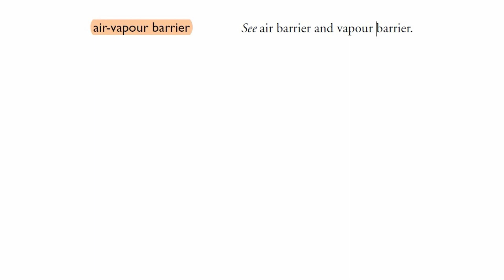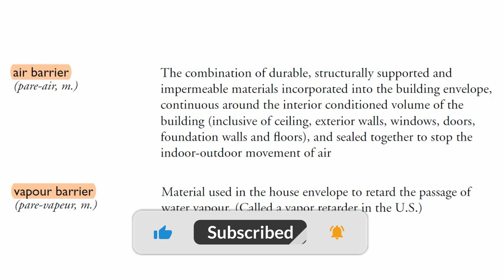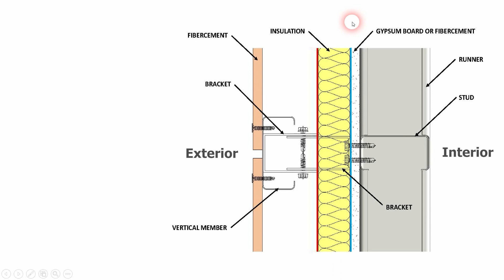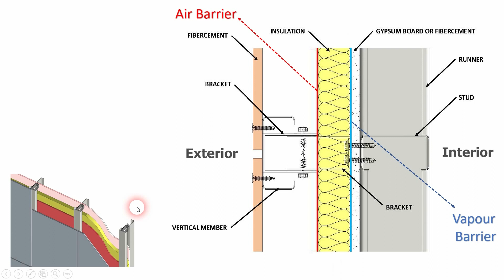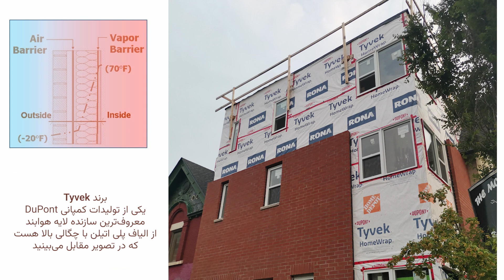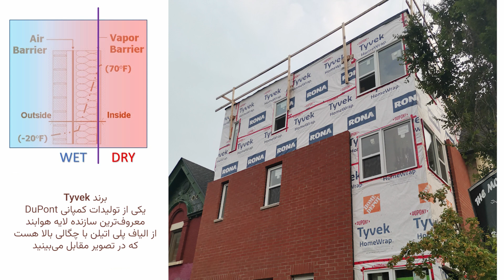لایه هوا بند و بخار بند در پوسته ساختمان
در این ویدیو قصد دارم شما رو با دو اصطلاح Air barrier و Vapour Barrier در پوسته ساختمان آشنا کنم که بسیار درک و فهمشون مهم و حیاتیه.